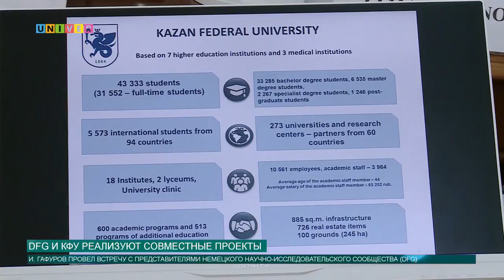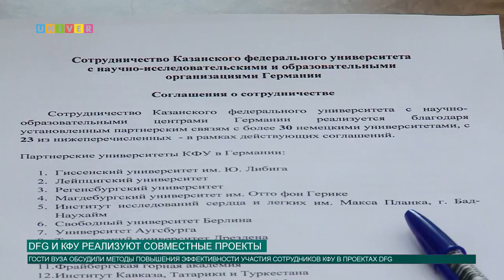DFG и КФУ реализуют совместные проекты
Глава немецкой делегации, вице-президент DFG Франк Альгёвер специально прибыл в Казань для рассмотрения возможностей расширения научных проектов с КФУ.